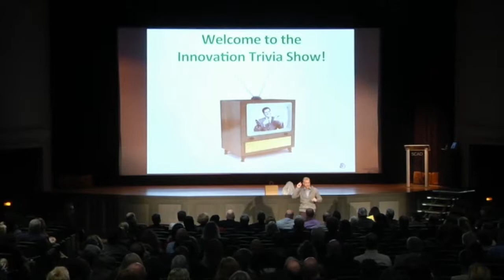Compilation Soren Highlights